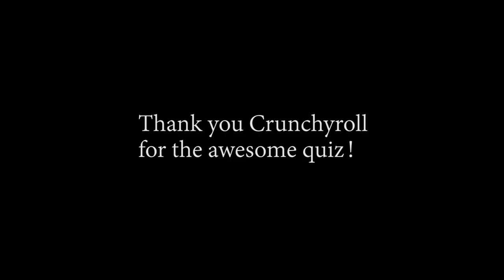WHAT TOWER OF GOD POSITION ARE YOU?! - Anime Skit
-Double Dragon